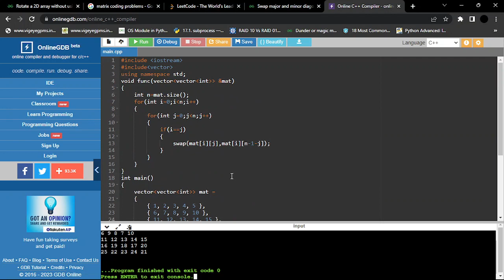Matrix: Swap major and minor diagonal